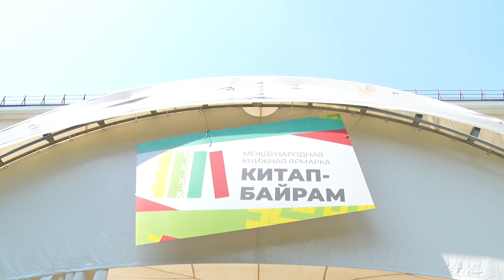Гора Новостей | Тау-тау хәбәр | Эфир от 04.01.2024. | ТАМЫР